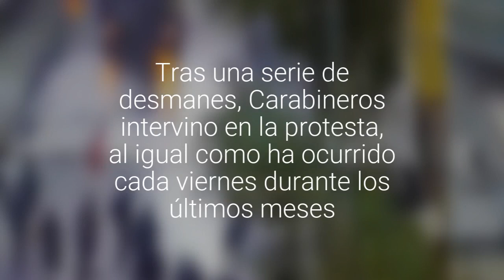Al menos 30 personas han sido detenidas tras manifestación en el centro de Santiago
Tras una serie de desmanes, Carabineros intervino en la protesta, al igual como ha ocurrido cada viernes durante los últimos meses.